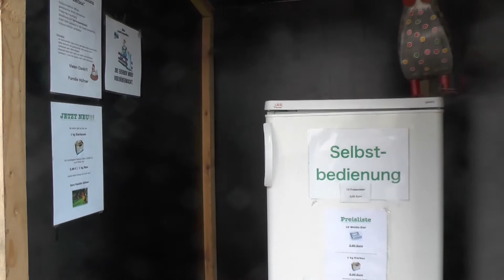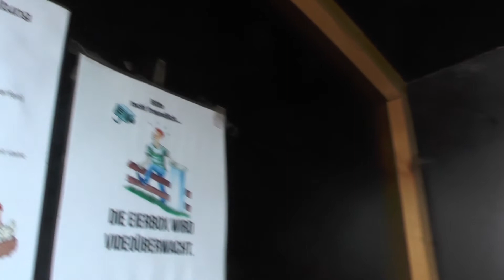Eier, direkt von freien Hühnern in Flieden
Karin verkauft die Eier von Ihren Freiland Hühnern direkt ab Hof, mitten in Flieden